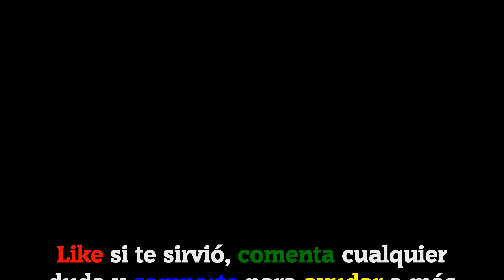𝐁𝐑𝐀𝐈𝐍 𝐓𝐄𝐒𝐓 𝟒: Ciudad Acertijo || Nivel 145 [2024]